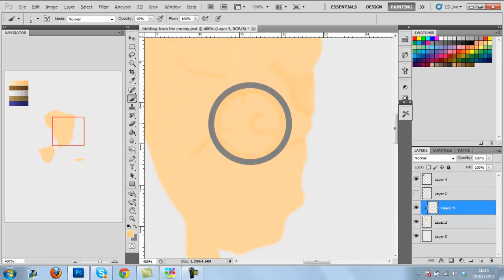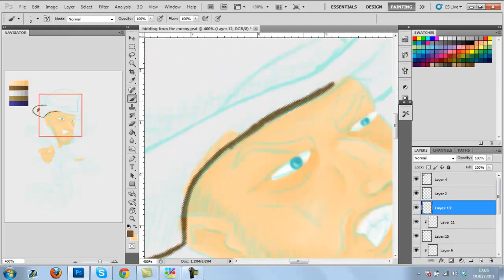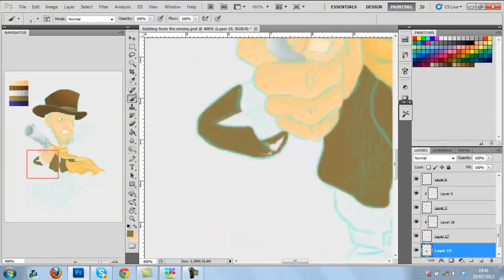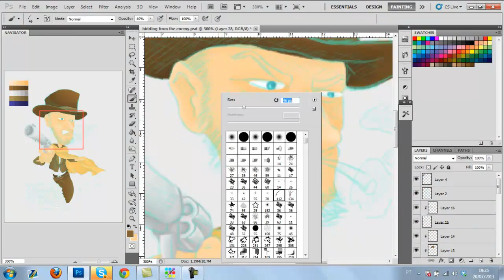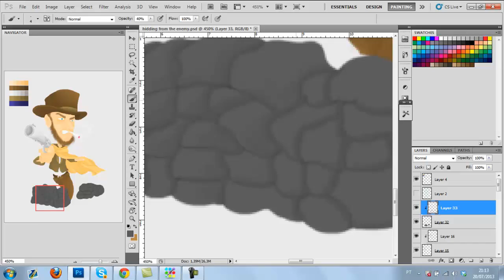Speed Painting // The Battle by Caiuan Santos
Sup everyone!
Just bringing you my newest piece. On this project i worked really hard, i spent more than 5 hours on this, i thought the final image was so amazing, didnt expected that. This is my entry for Bran's Contest, hope he likes that, as i said i worked really hard.
Please if u liked, drop some comments and likes, really means a lot, so please help me on feedbacks. if not ask too much can i get 40 likes? please!!!

Thanks

Song: Sedated - The Two Friends
Time Elapsed: + 5h
Teams: